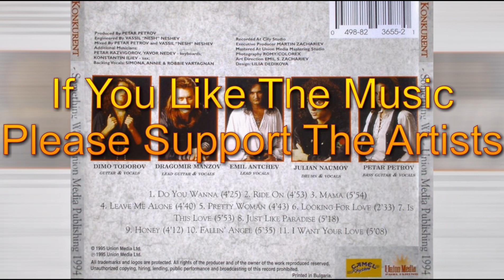Konkurent - Looking For Love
*** Album - Something Wet  1995 ***

Emil Antchev : Lead Vocals
Dimo Todorov : Guitar, Vocals
Dragomir Manzov : Lead Guitar, Vocals
Julian Naumov : Drums, Vocals
Peter Petrov : Bass Guitar, Vocals